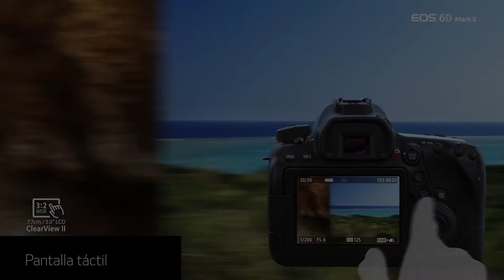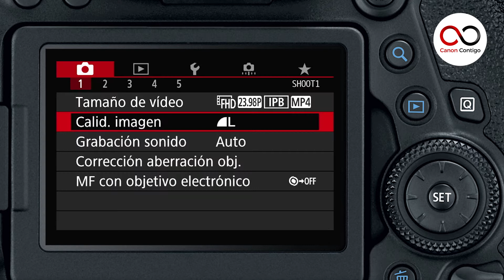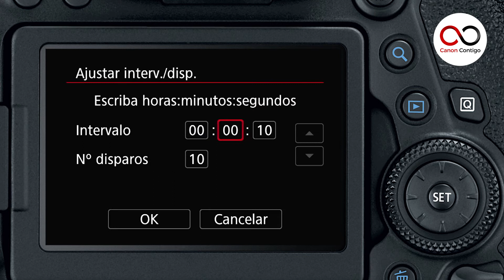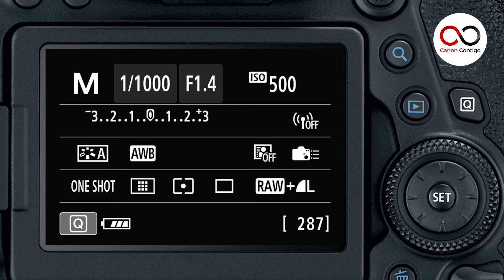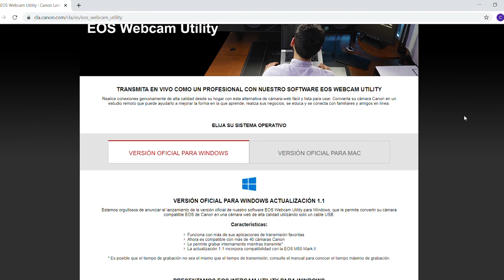Descubre como puedes utilizar la cámara EOS 6D Mark II para la creación de contenido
¿Haces fotografías de tus productos o videos de tu día a día para tu vlog?, el modelo EOS 6D MARK II es una cámara ideal para todos tus proyectos.

Para más información de compatibilidad, restricciones y modelos, consulta nuestra página oficial